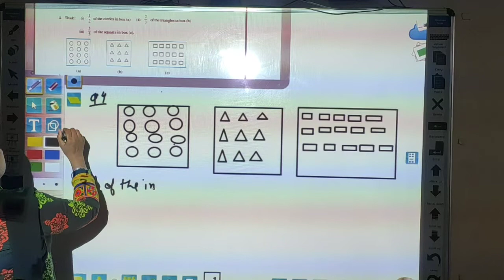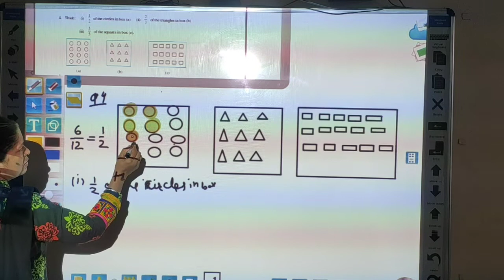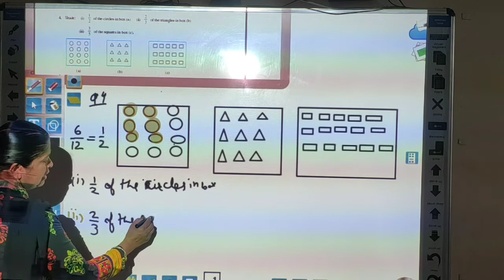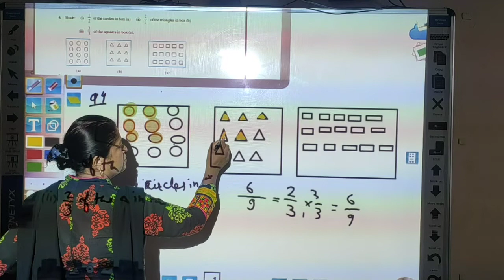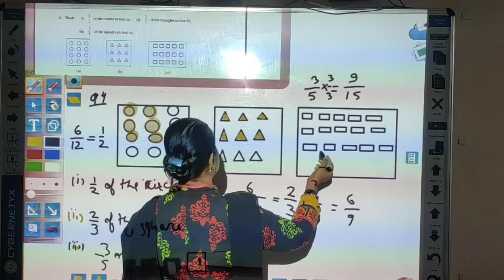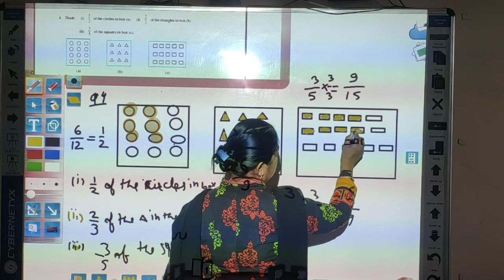27 August 2021